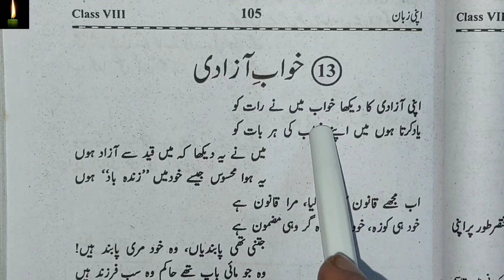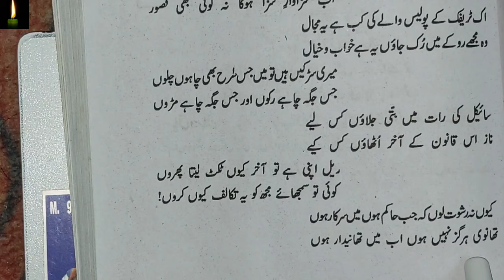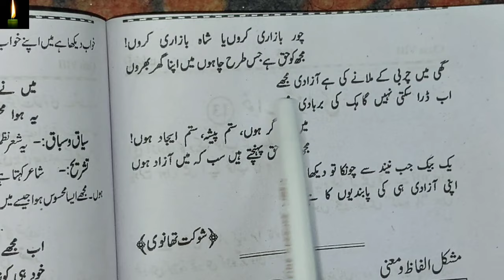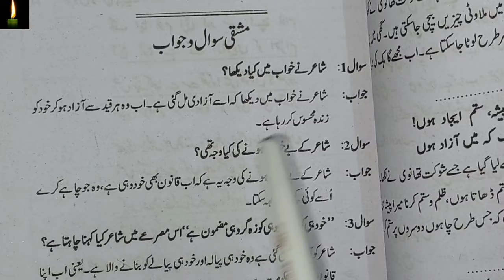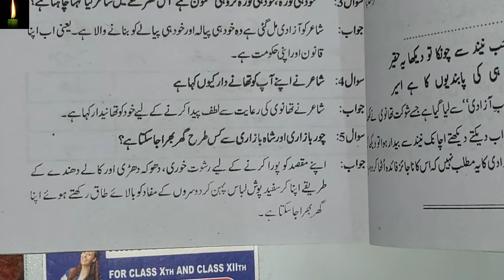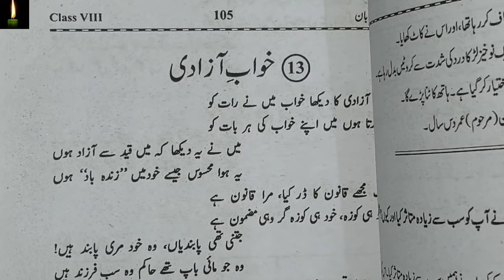urdu apni zaban class 8 chapter 13 khwaab e aazadi || ncert|| apni zubaan| in urdu